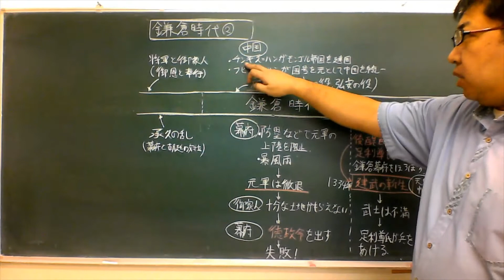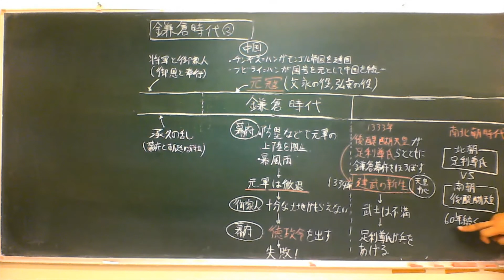鎌倉時代②